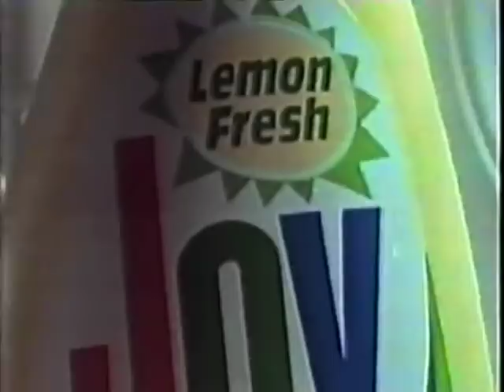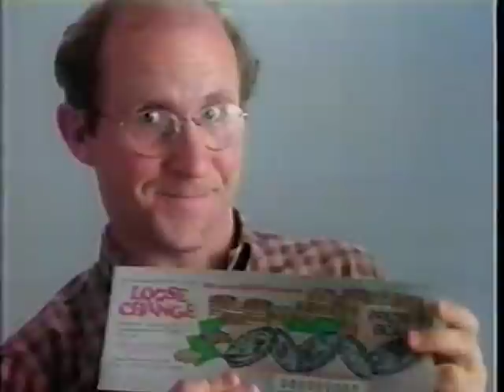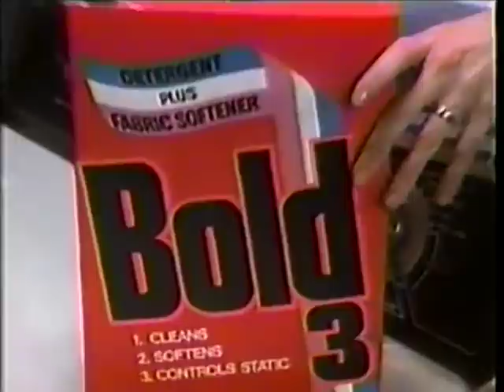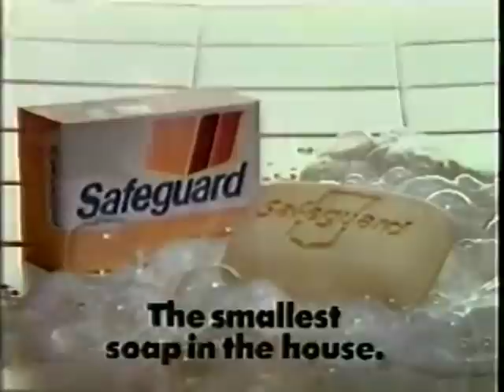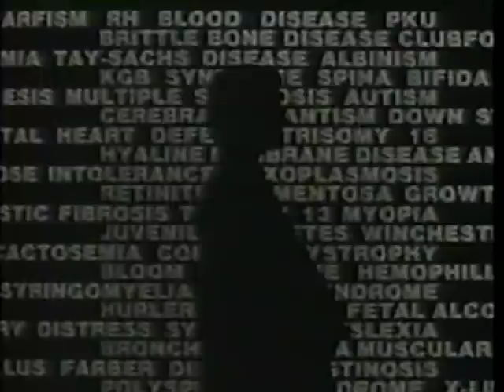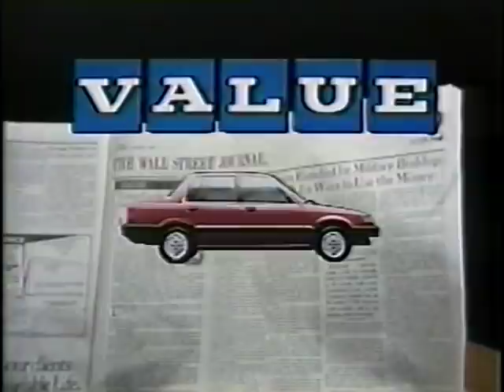80's Commercials Vol. 849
These commercials aired on KCPQ on February 5th, 1984

1. Promo for Pac 10 Basketball
2. "Sunday Brunch Theatre" Intro
3. Joy
4. Tide
5. Nielsen Bros. Carpets
6. Loose Change Instant Lottery Game
7. Promo for "Yours, Mine And Ours"
8. "Sunday Brunch Theatre" Commercial Bumpers
9. Bold 3 Detergent
10. Safeguard
11. Burger King
12. Top Ramen and Cup O Noodles
13. Pzaz at Frederick & Nelson
14. "Wake In Darkness" by Donald E. McQuinn (This book was released on February 1st, 1984)
15. Loose Change Instant Lottery Game
16. Cheer
17. Duncan Hines Deluxe Cake Mix
18. Time Magazine
19. Promo for "The Defiant Ones"
20. March Of Dimes PSA
21. "Sunday Brunch Theatre" Commercial Bumper
22. Head & Shoulders
23. Pizza Hut
24. 7 Eleven
25. Honda
26. National Home Life Insurance (With Andrew Duggan, who amazingly was only 60 years old when this aired)
27. Renton Chrysler-Plymouth
28. Promo for U.W. Huskies Basketball